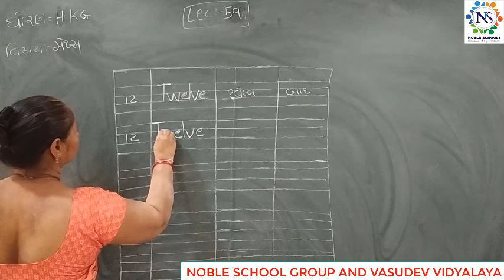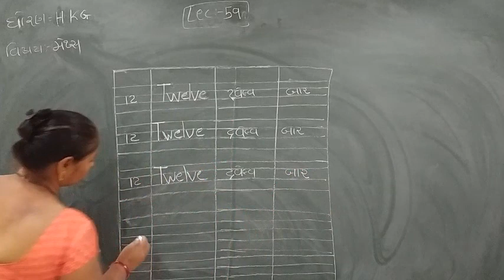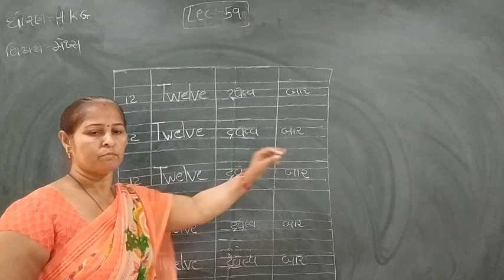Standard - H.K.G SEM- 2 Maths Lecture - 59 Rakshitaben